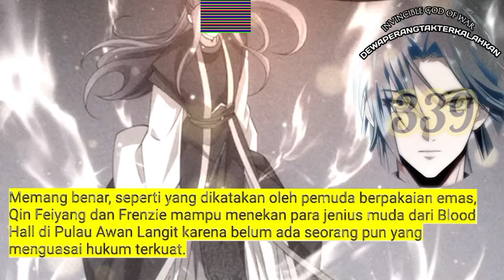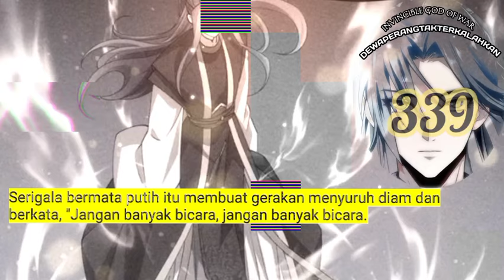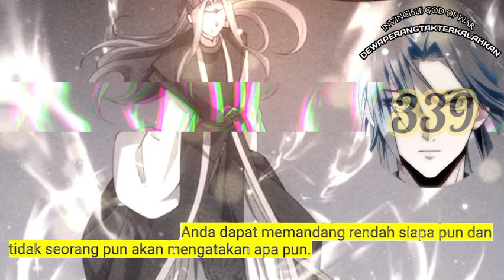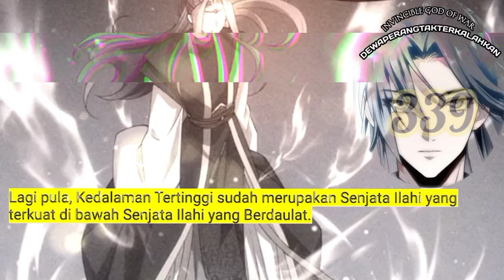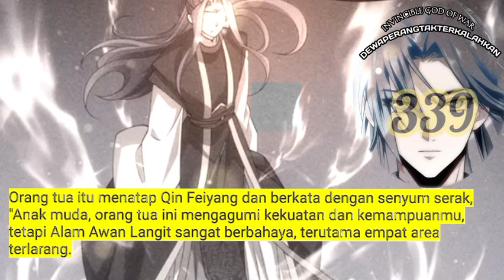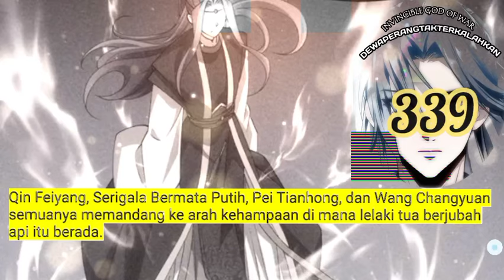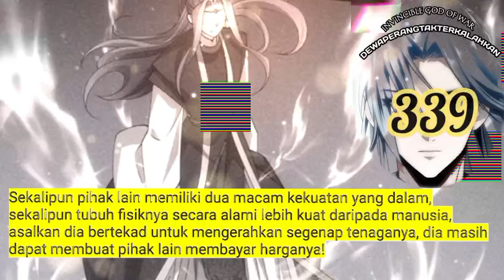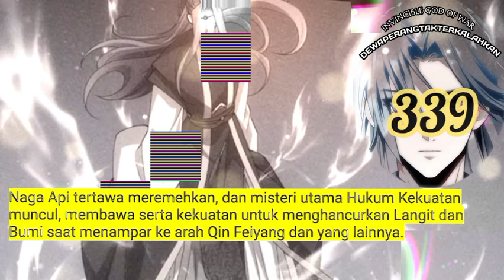Dewa Perang Tak Terkalahkan season 339